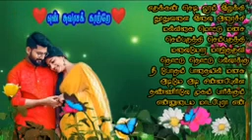love songs for 90's hits songs free download